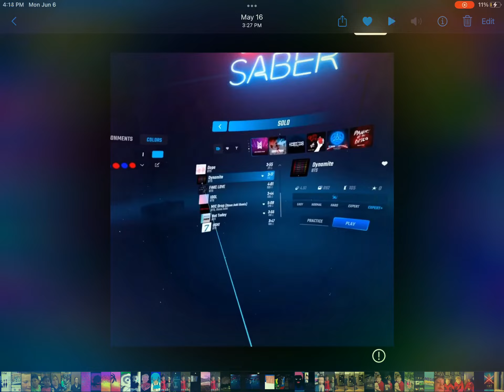￼￼all our memories